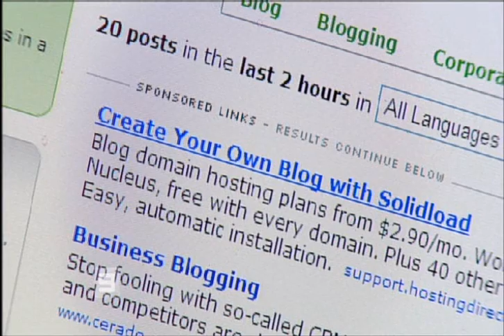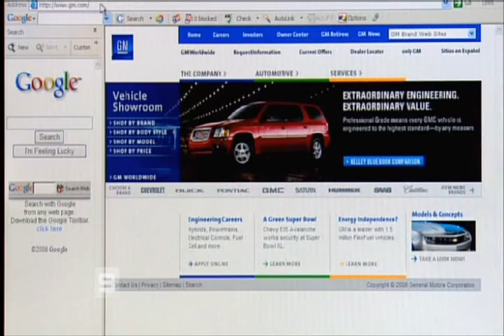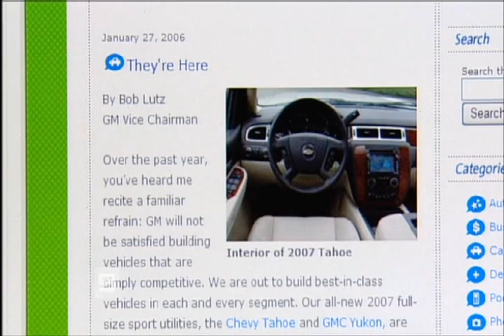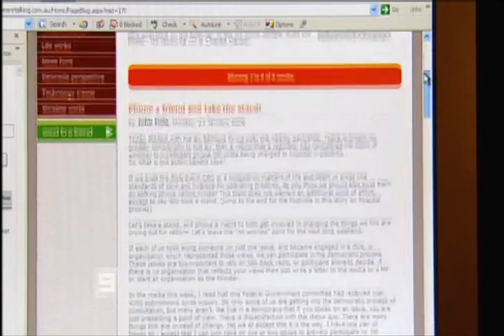To Blog or Not To Blog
Business Sunday looks at Blogging